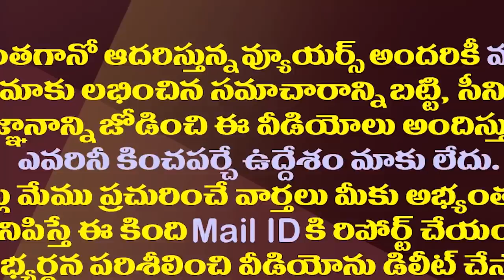దిగొచ్చిన కేంద్రం..జగన్ తో రాజీ..రఘురామపై ఎఫెక్ట్.!| Call To AP CM Jagan From Central Key Leaders.!